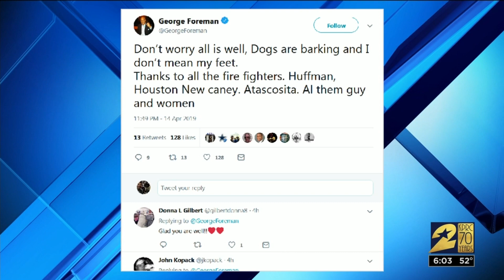George Foreman's Garage Catches Fire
40 car garage sustains smoke damage